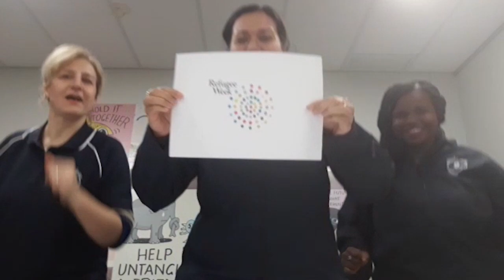Refugee Week 2020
The Refugee Settlement Network  have created a video to celebrate 2020 Refugee Week.